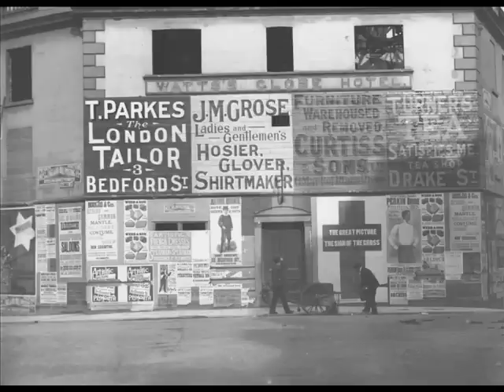I Know A Boozer Down The Old Kent Road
A bewildering evocation of l'Esprit de Cocknee, penned by two idiots who wouldn't know a Mile End if it sold 'em a salmon, but f*!k me, they know which end of a pub to piss out of.